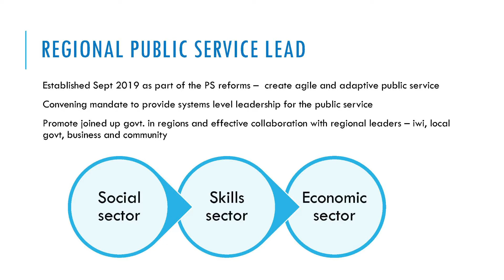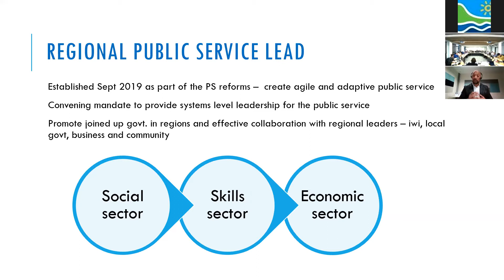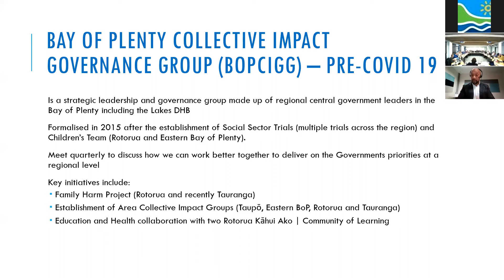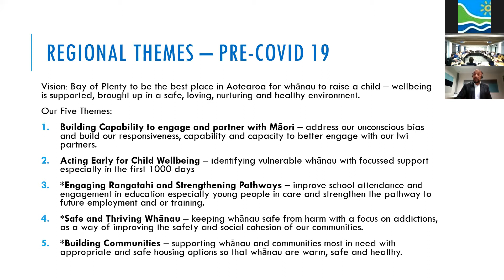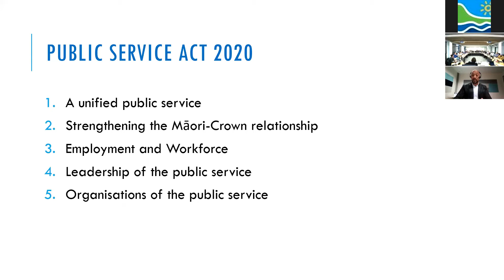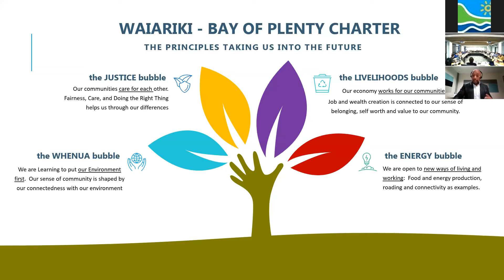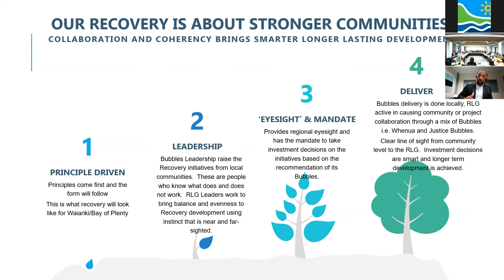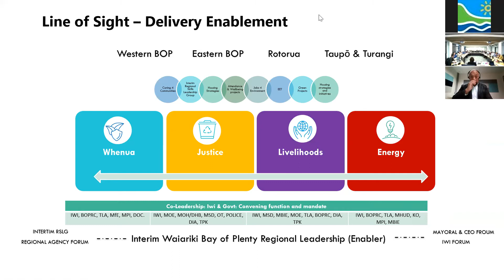Strategy & Policy Committee Meeting 11 August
Regional Recovery Presentation - Ezra Schuster, Public Service Lead